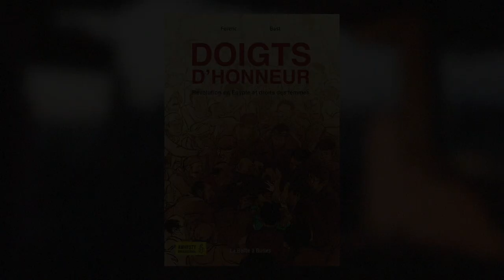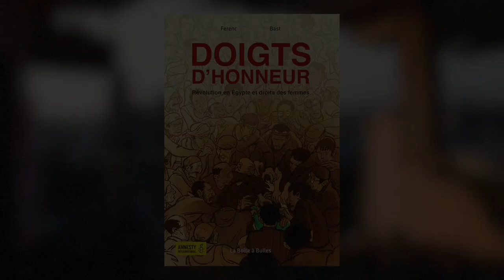Ferenc - Doigts d'honneur : révolution en Egypte et droits des femmes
A l'occasion du Prix Bayeux-Calvados des correspondants de guerre 2016, rencontre avec Ferenc autour de son ouvrage "Doigts d'honneur : révolution en Egypte et droits des femmes" aux éditions La Boîte à bulles.